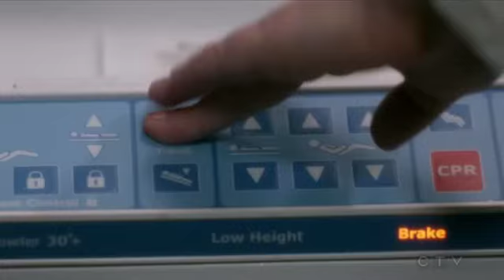Greys Anatomy 14x16 - Arizona and Sofia scene 4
arizona and carina scenes